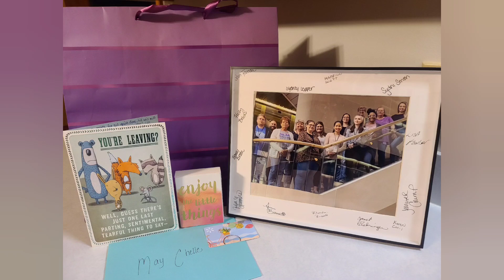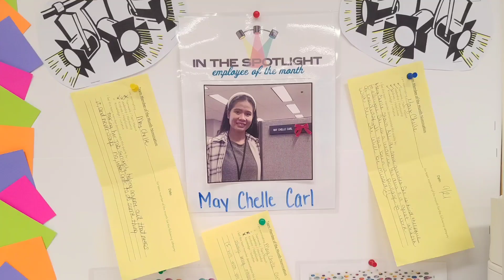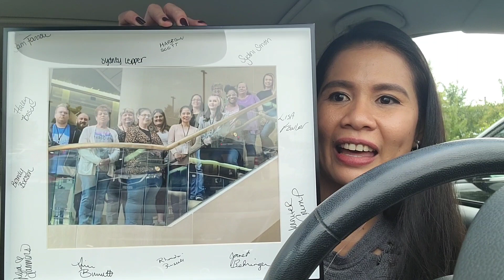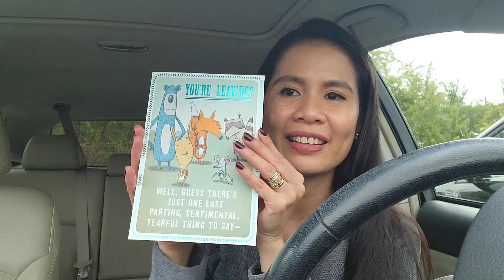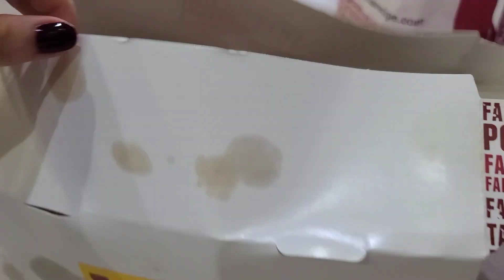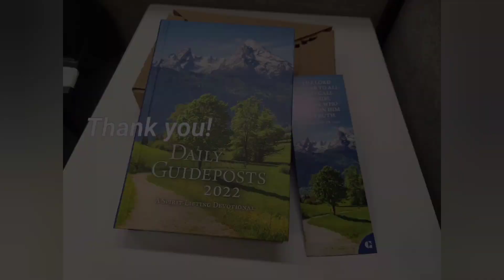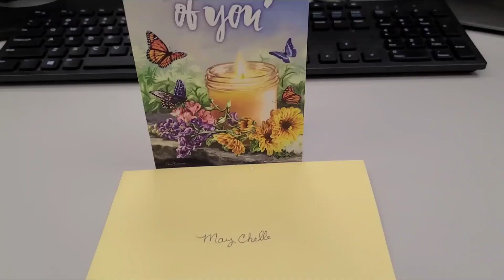To my DOR family, Thank You 💖 !!!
It's been a pleasure working with each of you and the team as a whole.